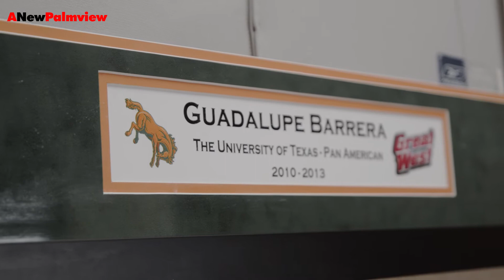Wally Barrera - A New Palmview